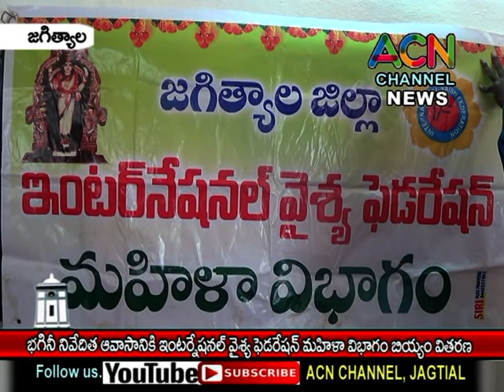జగిత్యాల : భగినీ నివేదిత అవాసంకు IVF వైశ్య మహిళా విభాగం బియ్యం, ఇతర వస్తువుల వితరణ